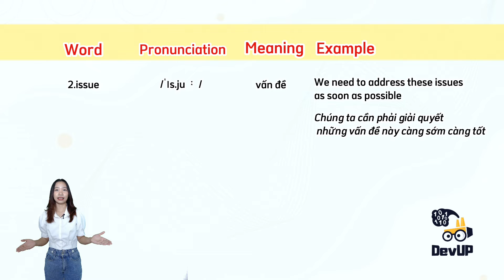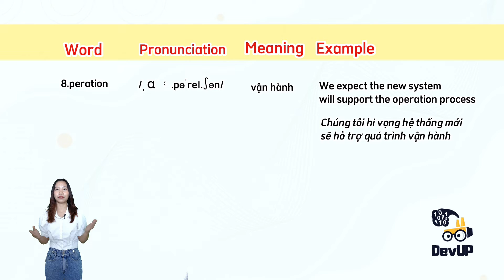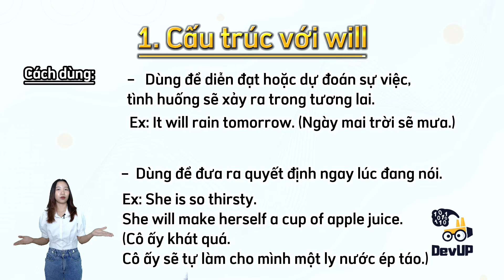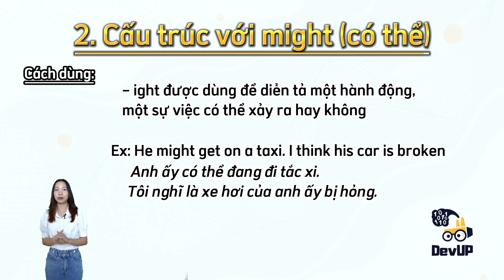Tập 4: Đừng khởi động lại Server Manager disk? | Lấy gốc Tiếng Anh | Học Tiếng Anh qua tin tức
"Học Tiếng Anh qua tin tức" là một series cung cấp các thông tin ngắn và giải thích từ vựng, ngữ pháp tiếng anh thông qua đoạn tin tức đó.
Tập 4 sẽ mang đến cho bạn thông tin về việc Microsoft cảnh báo đừng khởi động lại đĩa Trình quản lý máy chủ, nếu không bạn có thể mất tất cả dữ liệu.

Hãy cùng học tiếng Anh qua video này nhé!